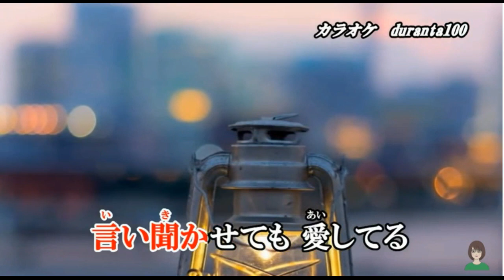プラトニック 秋元順子 chiyoti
最後にポロン入り。カラオケはdorannta100さんからお借りしました。ありがとうございました。